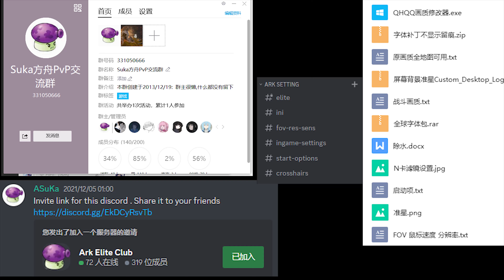ARK OFFICIAL PVP | NAMELESS | ASuKa | Best Chinese Suit PvP Highlights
Gaming Setup
Resolution -1680x1050
FOV - 1.25000
GPU - RTX 3070ti
Mouse - Xtrfy MZ1
Mouse Mat - ZOWIE GEAR G-SR